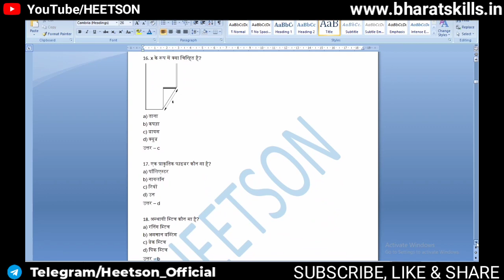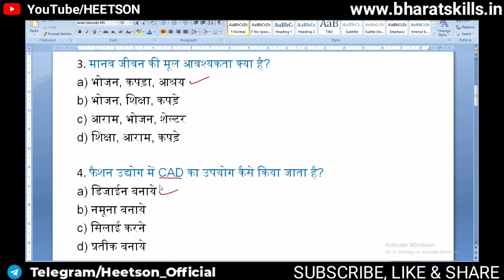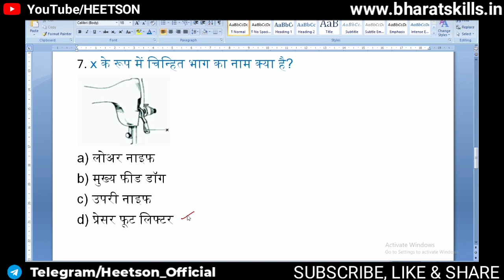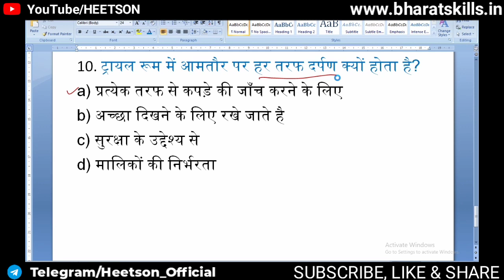ITI Sewing Technology MCQ Bharat skill Question Bank PDF in Hindi important theory Paper Questions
ITI Sewing Technology MCQ Bharat skill Question Bank PDF in Hindi. Most important theory Questions and answers for CTS CBT exam paper preparation.